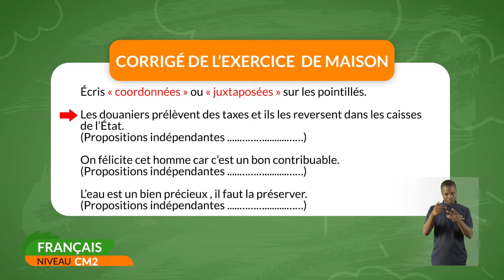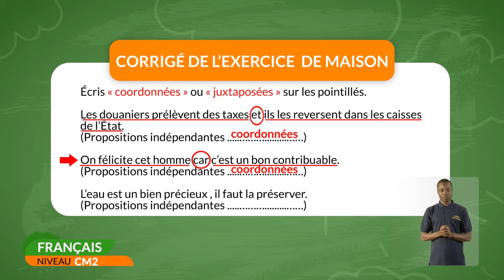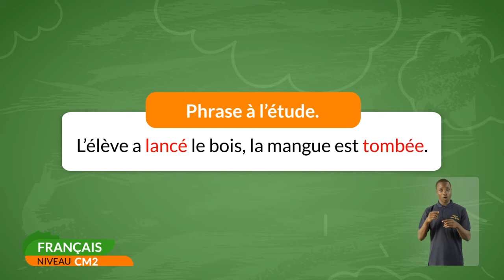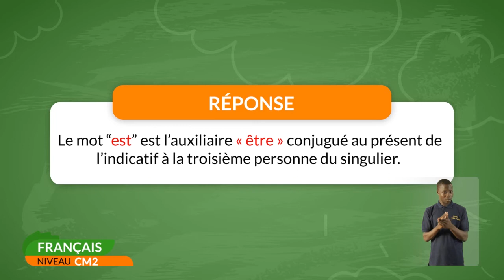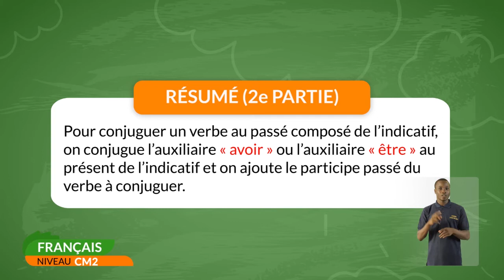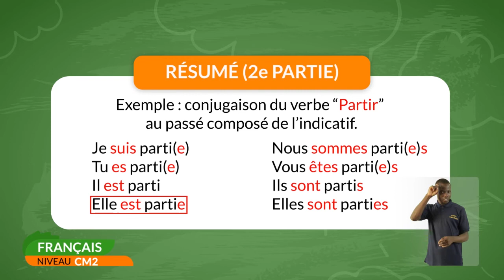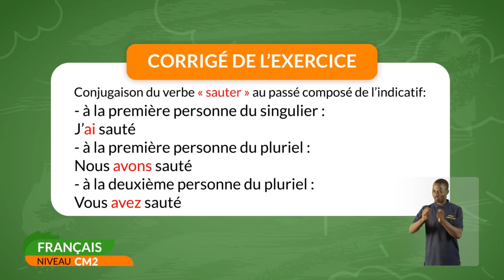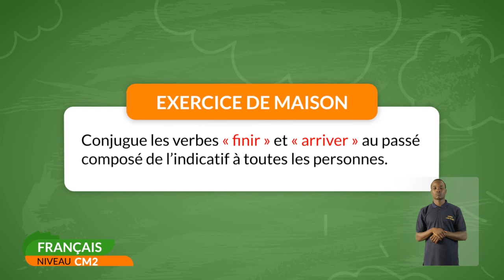CM2-FRANÇAIS-SEMAINE 21 : Le passé composé de l’indicatif